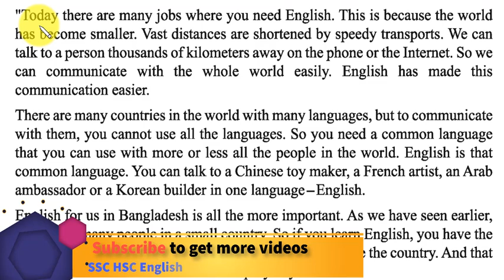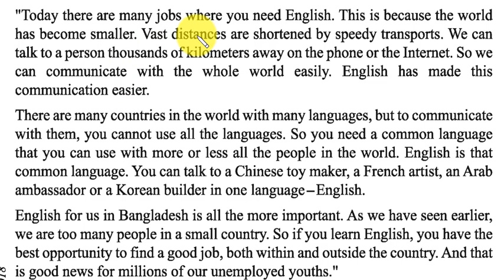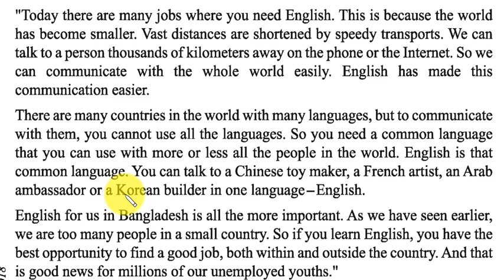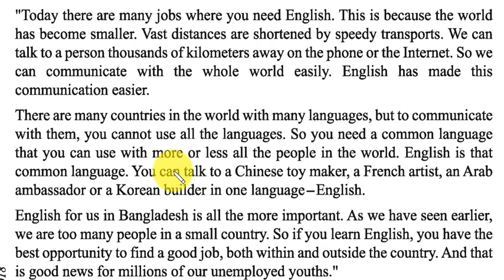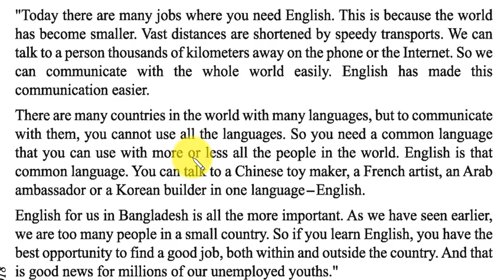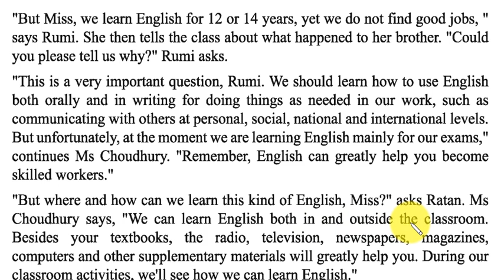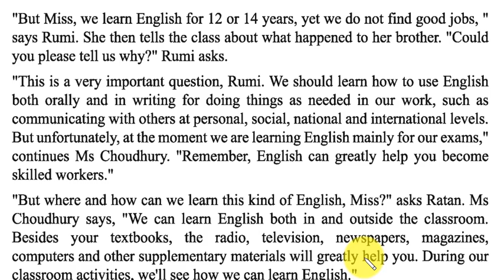Let's become skilled workforce English Unit 3 Lesson 6 SSC Dakhil English Important Seen Passage 2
You will get fantastic video lessons from this channel which is related to your SSC HSC English 1st & 2nd Paper. Also, you will get English Suggestions from here.

21 st February || The International Mother Language Day-2|| Unit 3 lesson 3 || SSC Dakhil Important Passage